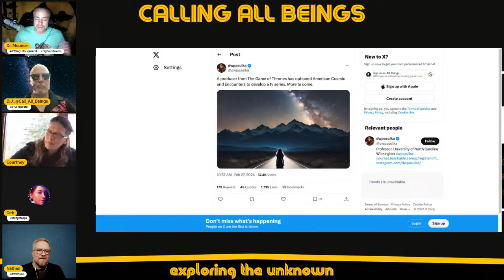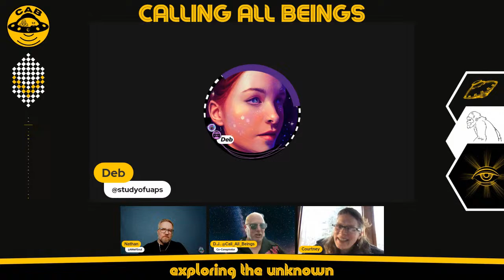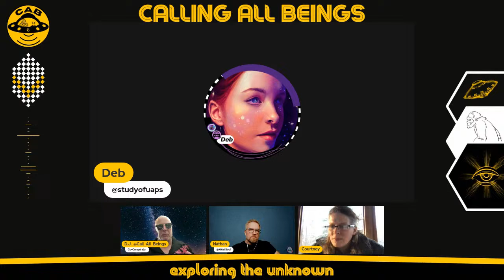#110 CAB Off the Meter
CAB returns with another edition of "Off the Meter" where DJ, Nathan, & Deb discuss current events, theories, and areas of interest. This is intended to be a dynamic show with live participation from those in the community. This week's special guest is Courtney Marchesani

* Intro/Outro Music: Calling All Beings Theme Song from Charlotte @Thunder46216520
* Video assets for intro/outro designed in Canva

* Deb's Data Dojo
* UFO Thinker
* The Mechanism
* Perturbations